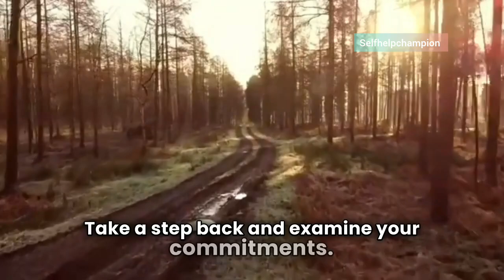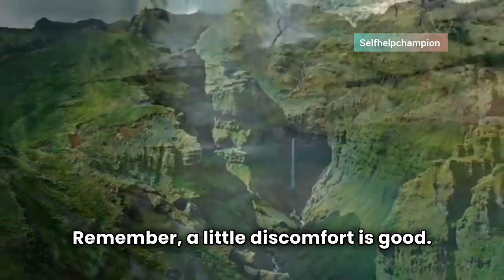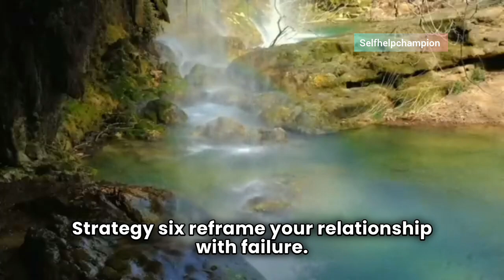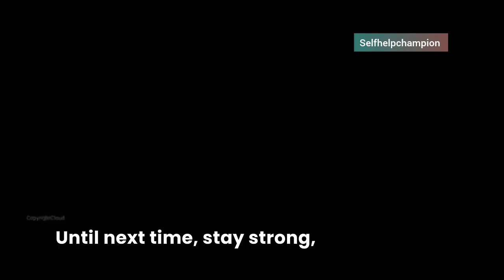Forging Mental Steel: 10 Secrets to Bulletproof Resilience.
5 Minutes Compassion Meditation | Self Help Champion

10-Minute Guided Meditation for Self-Compassion | Self Help Champion

Meditation | 10 MINUTE GUIDED MEDITATION FOR SELF... | Self Help Champion

Meditation | Yoga Nidra | Guided Meditation to... | Self Help Champion

Releasing Emotional Pain - Tapping with Brad Yates - YouTube

Narcissists (getting free from past or present pain) - Tapping with Brad Yates (youtube.com)

Tap With Brad | Struggling With Your Inner... | Self Help Champion

Tap With Brad | Tapping Meditation: Release... | Self Help Champion

Be Your Magnificent Self - Guided Imagery with... | Self Help Champion

Surviving Narcissistic Abuse EFT Tapping (youtube.com)

5 Minutes to Lower Your Cortisol Stress Levels. Balance Adrenals. Alternate Nostril Breathing (youtube.com)